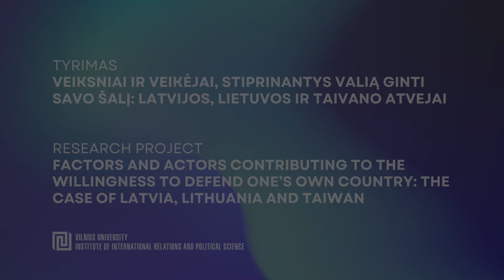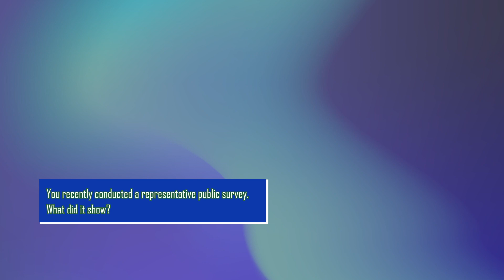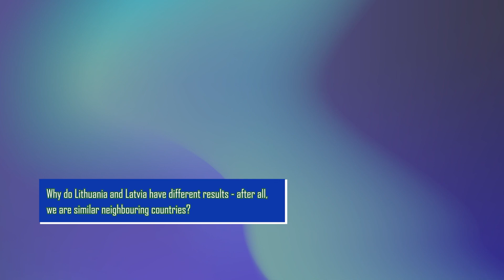Veiksniai ir veikėjai, stiprinantys valią ginti savo šalį: Latvijos, Lietuvos ir Taivano atvejai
Pristatomas projektas "Veiksniai ir veikėjai, stiprinantys valią ginti savo šalį: Latvijos, Lietuvos ir Taivano atvejai" / "Factors and Actors Contributing to the Willingness to Defend One’s Own Country: the Case of Latvia, Lithuania and Taiwan" (projekto nr. / project no. S-LLT-22-1).

Projekto vadovė: prof. Ainė Ramonaitė
Dalyviai: doc. dr. Deividas Šlekys, Aurelija Tylaitė

Projektą finansuoja Lietuvos mokslo taryba ir Taivano mokslo ir technologijų ministerija.